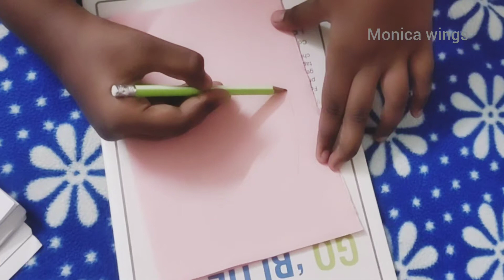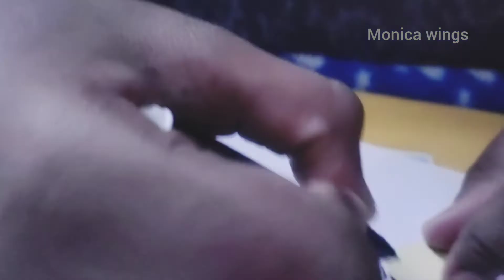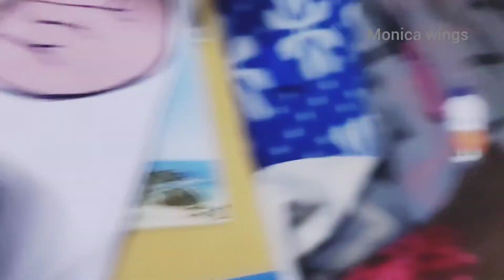easy lungs model making for kids 4th standard science lung school project